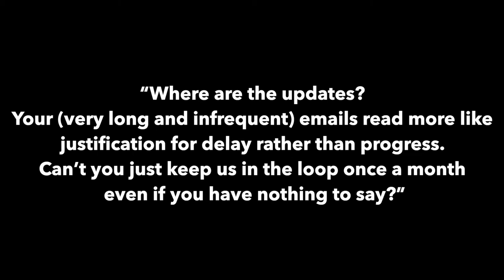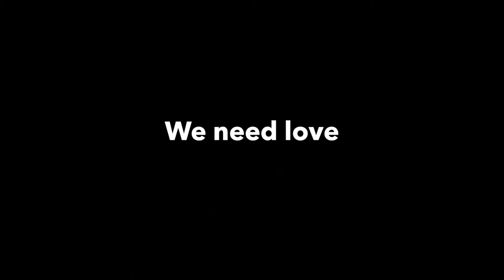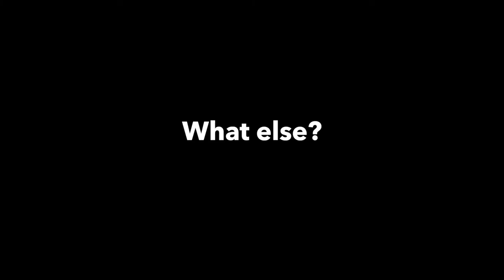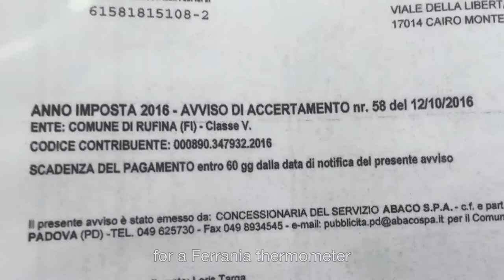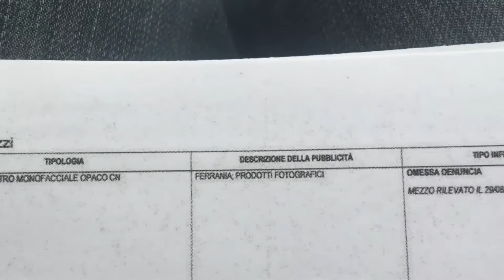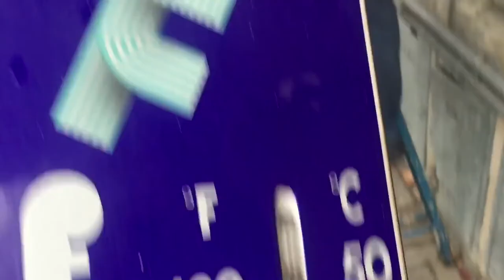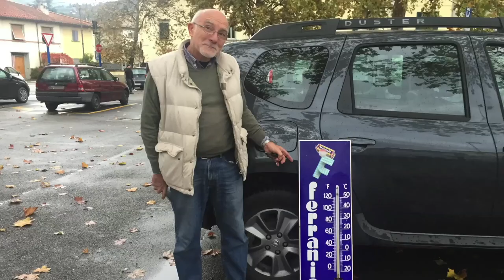Kickstarter Q&A - Part 3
FILM Ferrania founder, Nicola Baldini, answers the biggest questions about the long-running Kickstarter campaign "100 More Years of Analog Film."

Keep watching for bonus footage!